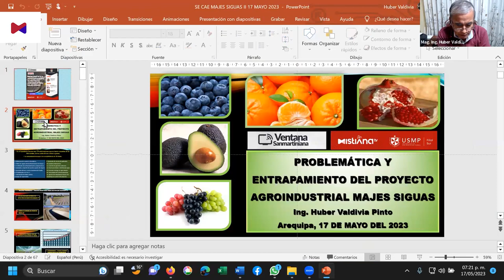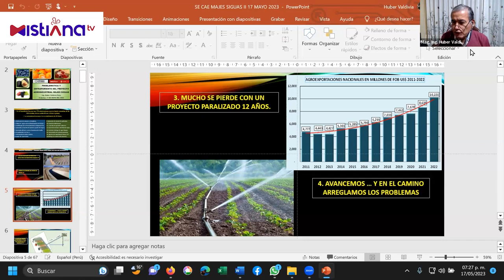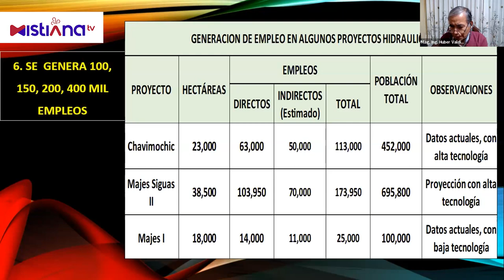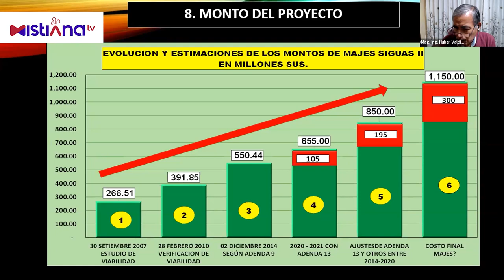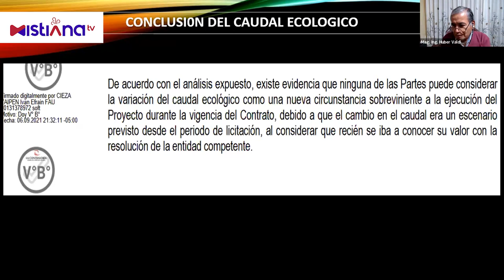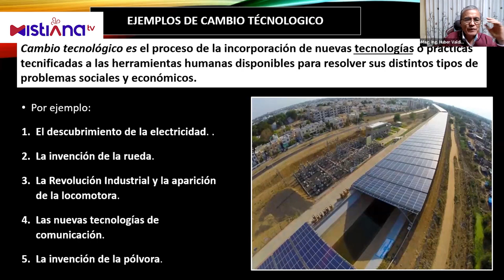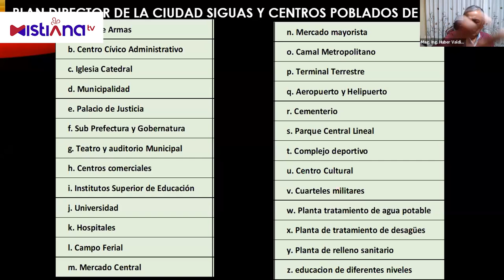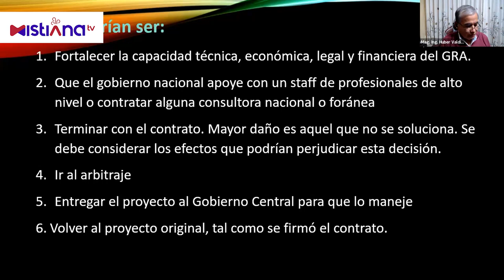Ventana Sanmartiniana: Problemáticas y entrampamiento de proyecto agroindustrial Majes Siguas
SigueEnVivo nuestro Webinar: Problemáticas y entrampamiento de proyecto agroindustrial Majes Siguas